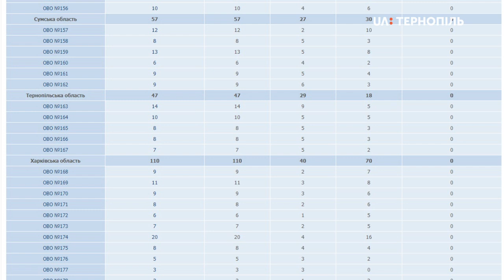Політична партія «Слуга народу» представила своїх кандидатів на Тернопільщині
Політична партія «Слуга народу» представила своїх кандидатів у народні депутати в мажоритарних округах Тернопільщини. Зустріч відбулася в Тернополі. На неї запросили тільки представників ЗМІ. Як це було – далі в матеріалі.